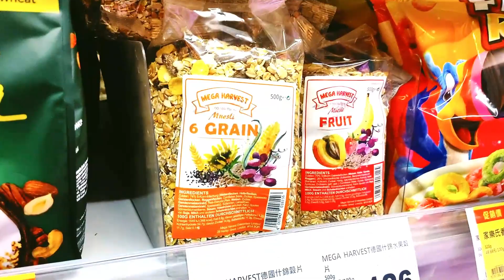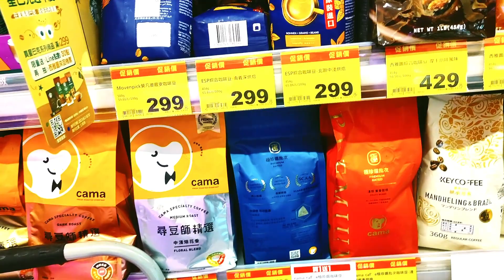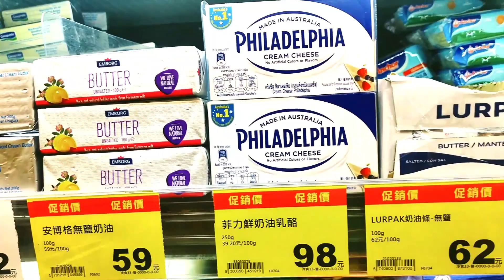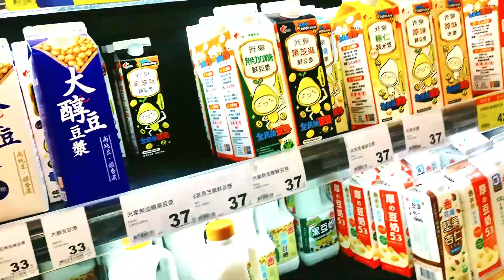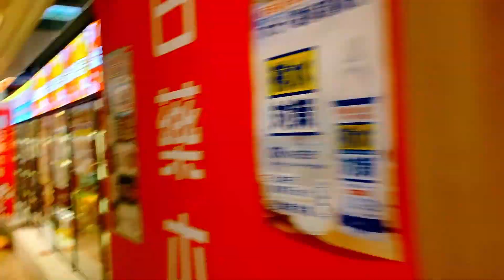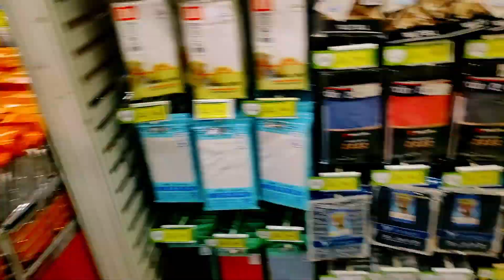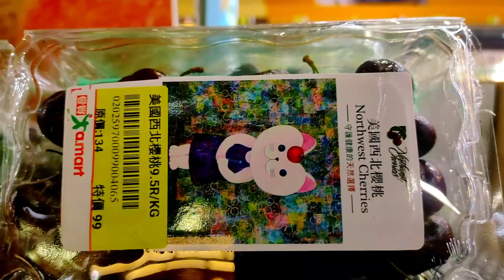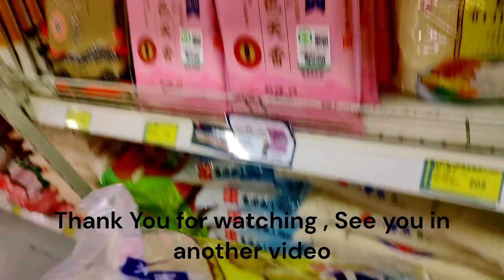Visiting supermarket for some daily essentials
Hello guys, I am Akash, from India, currently living in Taiwan.
Hope I can make you guys happy by my words and we could be good friends,
This channel is all about my daily life, cooking videos, traveling, fun with friends, living with adulthood 🌈
大家好，我是Akash，來自印度，現居台灣。
希望我的文字能讓你們開心，我們可以成為好朋友，
這個頻道是關於我的日常生活，烹飪視頻，旅行，和朋友一起玩的🌈。